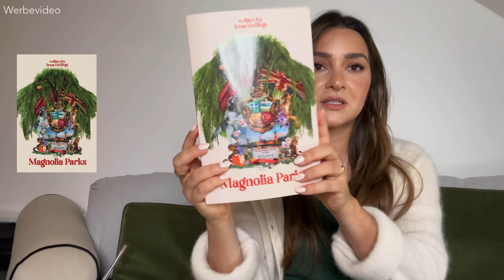ALLE BÜCHER, DIE ICH 2023 BIS JETZT GELESEN HABE! | madametamtam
Ende letzten Jahres bin ich endlich wieder zum Lesen gekommen. Ich habe mir bewusst die Zeit genommen, und seien es nur 5 Minuten. Natürlich habe ich dadurch nicht so viel gelesen wie andere, aber dennoch freue ich mich, euch heute all die Bücher vorzustellen, die ich 2023 bis jetzt gelesen habe.
Welches ist euer liebstes Buch 2023?

FOLGT MIR ▹

GEZEIGTES ▹

Taylor Jenkins Reid - Seven Husbands of Evelyn Hugo
Sarah J. Maas - Das Reich der sieben Höfe – Dornen und Rosen
Colleen Hoover - Verity
Abby Jimenez - Wenn in mir die Glut entflammt
Karen M. McManus - ONE OF US IS LYING
Jessica Townsend - Nevermoor 1: Fluch und Wunder
Holly Jackson - A Good Girl’s Guide to Murder
Colleen Hoover - Never Never
Sophie Irwin - Wie man sich einen Lord angelt
Christina Lauren - Nichts als Liebe
Brit Bennett - Die verschwindende Hälfte
Emily Henry - Verliebt in deine schönsten Seiten
Jenna Evans Welch - Love & Gelato
Sally Rooney - Normale Menschen
Taylor Jenkins Reid - Emmas Herz
Jessa Hastings - Magnolia Parks
Casey McQuiston - Royal Blue

00:00 Intro
02:55 Seven Husbands of Evelyn Hugo
10:00 Das Reich der sieben Höfe
14:05 Verity
17:35 Wenn in mir die Glut entflammt
19:55 ONE OF US IS LYING
22:45 Nevermoor
24:52 A Good Girl’s Guide to Murder
26:56 Never Never
29:56 Wie man sich einen Lord angelt
33:16 Nichts als Liebe
35:52 Die verschwindende Hälfte
37:42 Verliebt in deine schönsten Seiten
40:53 Love & Gelato
42:58 Normale Menschen
46:14 Emmas Herz
47:51 Magnolia Parks
51:23 Royal Blue
53:27 Outro

MEINE TOP 3 MANGO SOMMER KLEIDER ▹

Maxi Bandeau Kleid
Streifen Strick Kleid
Leinenkleid mit Knoten Detail

MUSIK ▹

30 Tage gratis testen und Copy Right Free Musik herunterladen und nutzen

INTRO ▹

Hauptkamera - Sony Alpha 7 III
Hauptobjektiv - Sony 16-55mm 2.8
Vlog-Kamera - Sony Alpha 6600
Vlog-Objektiv - Sony 35mm 1.8